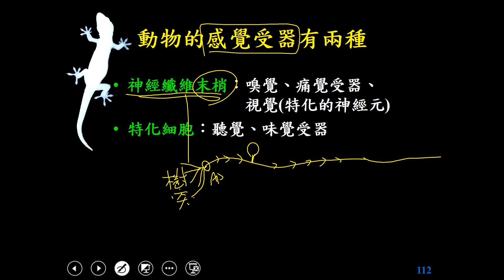11002選修生物三ch4 1 34感覺受器的類型(二溫)